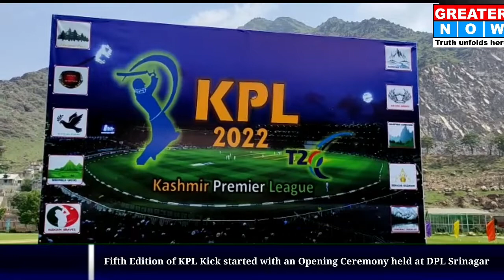Fifth Edition of KPL (Kashmir Premier League) Kick started with a somber opening Ceremony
Fifth Edition of KPL (Kashmir Premier League) Kick started with a somber opening Ceremony held at DPL Srinagar Grounds.